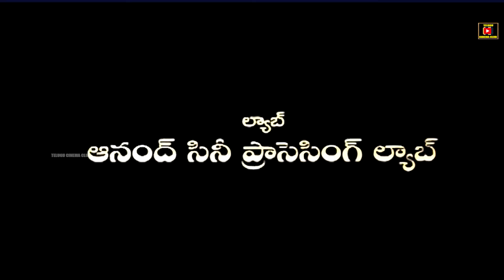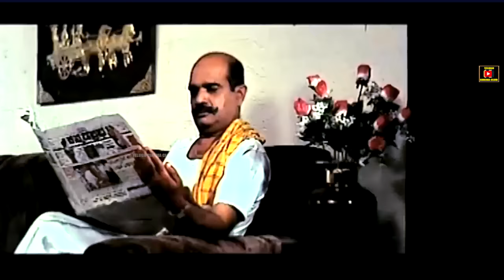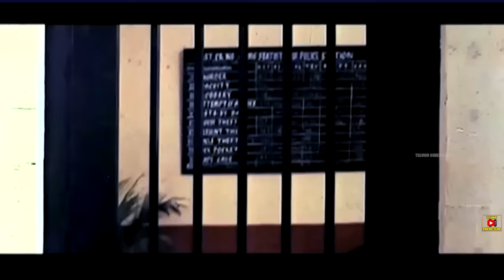VASTHAD | TELUGU FULL MOVIE | RUCHITA PRASAD | SOBHAN RAJ | BHAGYA SRI | SRAVANI |TELUGU CINEMA CLUB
Watch And Enjoy Vasthad Telugu Full Movie On  Telugu Cinema Club

Star Cast :-  Thiriller Manju , Ruchita Prasad, Sobhan Raj, Dharma, Harish Ray , Swastik Shankar , Dalapthi Dinesh , Bhagya Sri , Sravani , Kandy , And Among Others.

Producer :- S. Siva Prasad

Direction :- H.S.Rajasekar